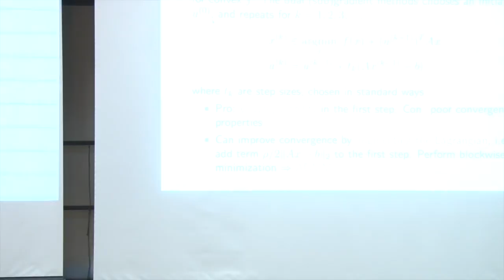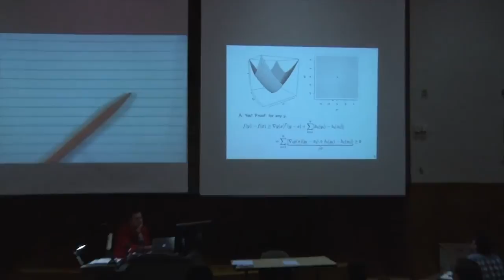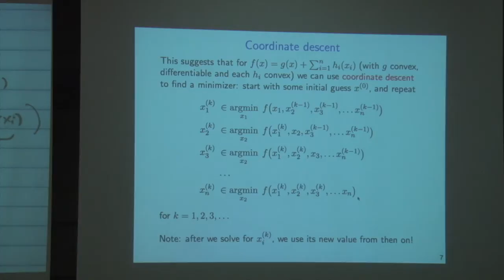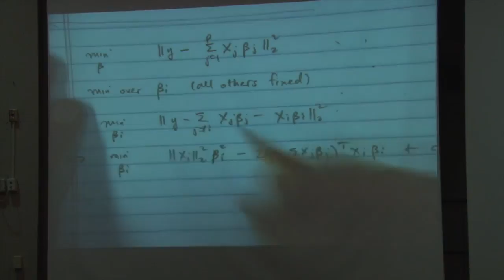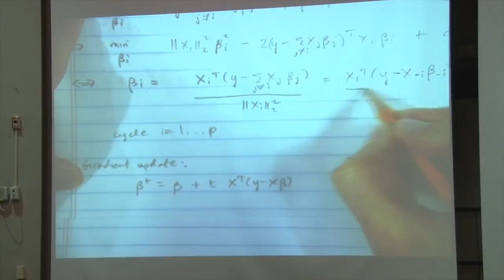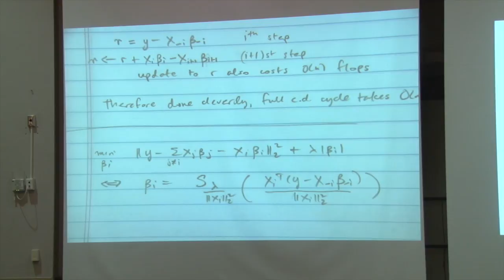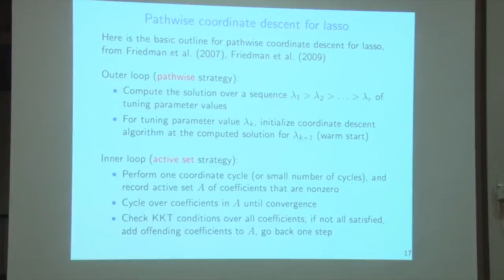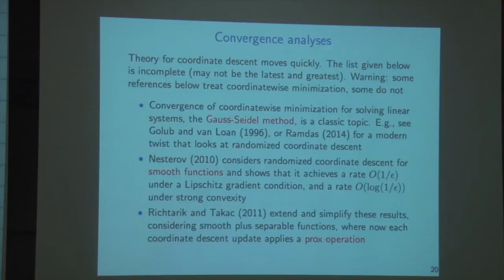Lecture 22: Coordinate Descent